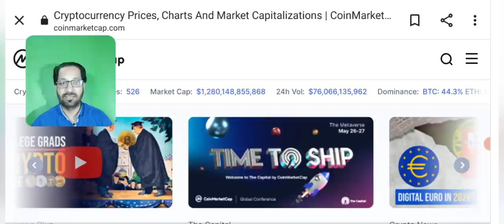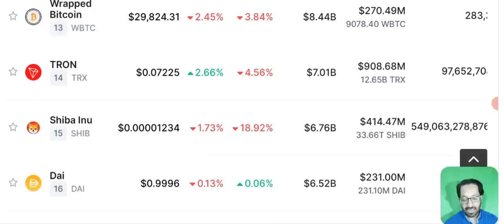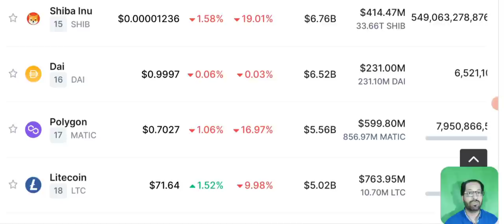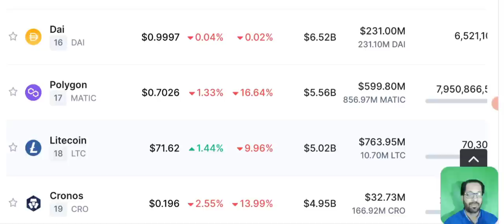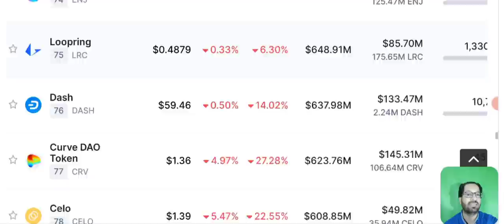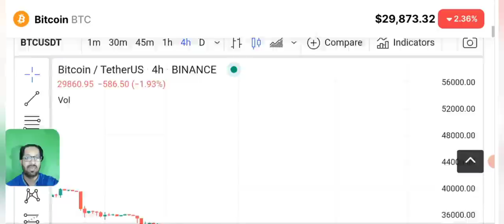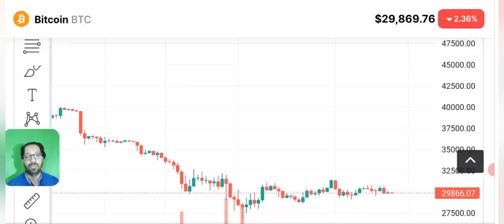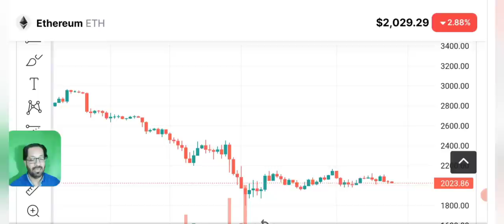Economy Collapse - Dollar 200 in Pakistan ? Impact on crypto - news today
Asalam o alikum dear viewers, today i am here with you to discuss the latest crypto Market news,  I will also discuss the price prediction and technical analysis of Bitcoin.

Pakistani economy has collapsed badly and dollar is on its historical high 200 rs per Dolar. What impact it will have on the crypto Industry ?